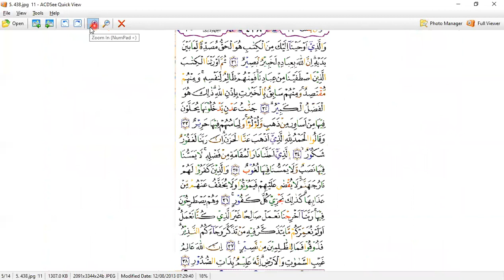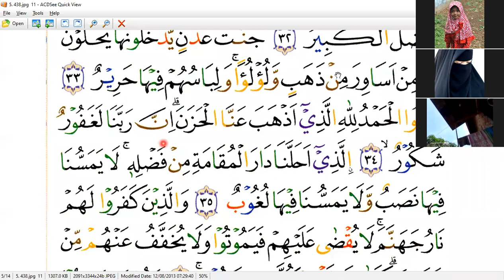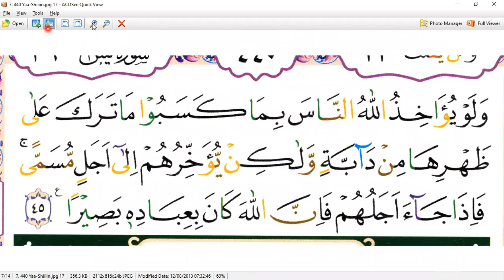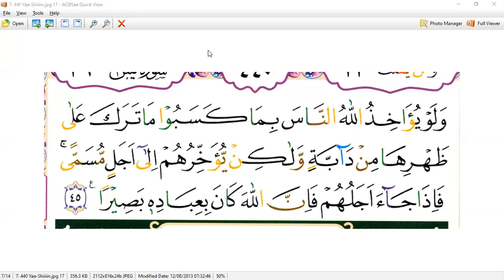WILDAN - SURAT FATHIR AYAT 26 - NGAJI ONLINE